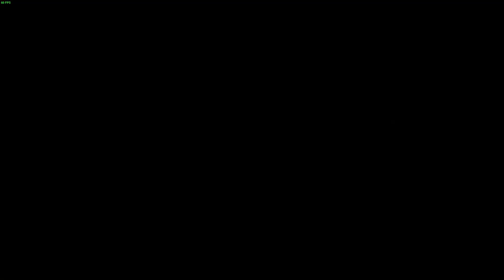Bully: Scholarship Edition - Welcome to Bullworth (Walking Theme 🎶)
Bully: Scholarship Edition - Walking Theme 🎶 | Shawn Lee